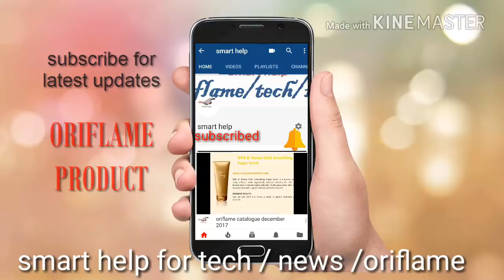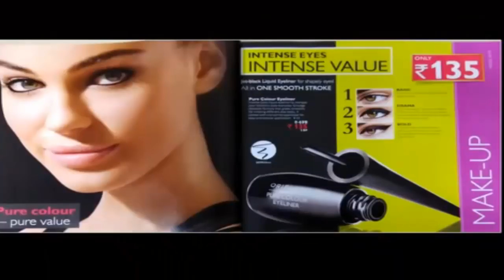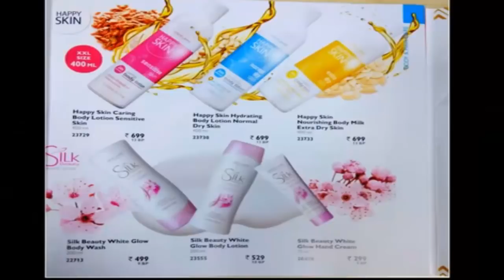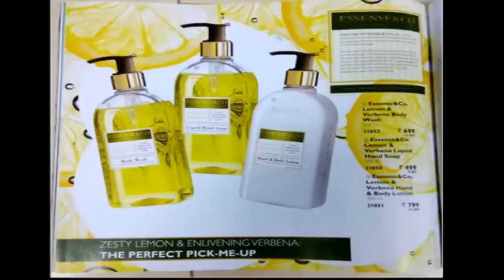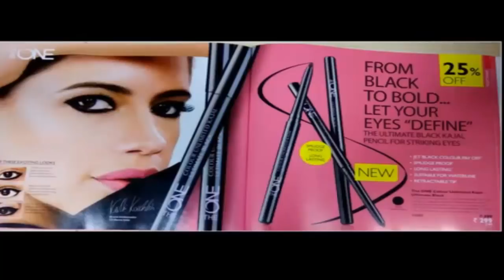ORIFLAME SPECIAL OFFER ON DECEMBER ORIFLAME!!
ORIFLAME SPECIAL OFFER ON DECEMBER